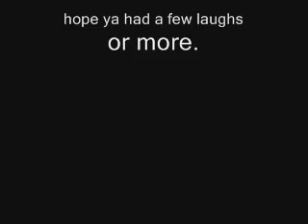Kingdom Hearts Rehearsals! COMMENTARY!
If you haven't seen Kingdom Hearts Rehearsals, Don't be dumb and watch this. GO SEE IT!
My first shot at making a commentary and I ain't too good at describing. Despite that, it actually turned out okay. Tells what happened during the making of the vid and during the recordings. Enjoy!